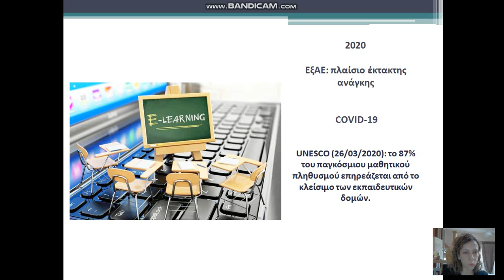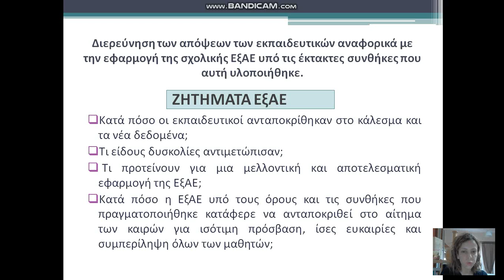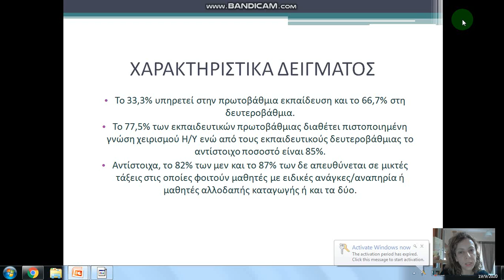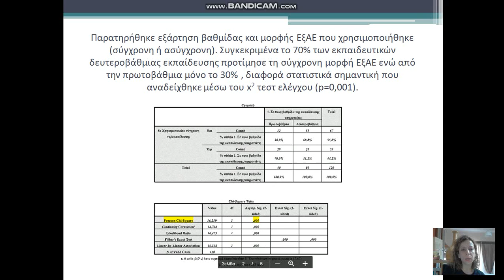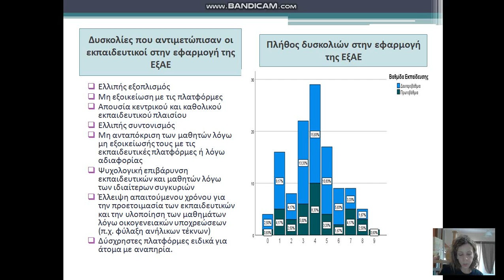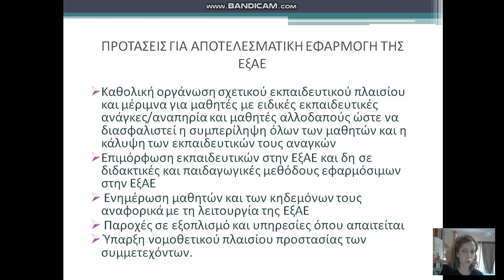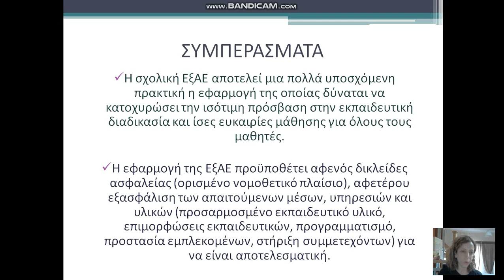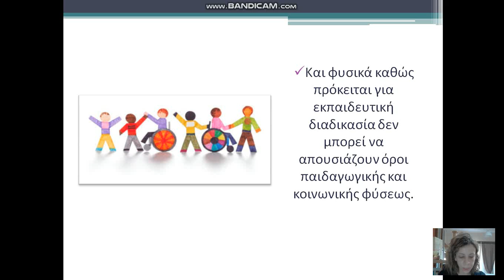182 Ζητήματα σχολικής εξ αποστάσεως εκπαίδευσης.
6th International Conference for the Promotion of Educational Innovation

Title: Ζητήματα σχολικής εξ αποστάσεως εκπαίδευσης. Απόψεις εκπαιδευτικών πρωτοβάθμιας και δευτεροβάθμιας εκπαίδευσης.
Μάρκου Παρασκευή
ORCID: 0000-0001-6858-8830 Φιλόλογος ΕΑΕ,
Υποψήφια Διδάκτωρ Πανεπιστημίου Κόρδοβας
Díaz-Noguera María Dolores
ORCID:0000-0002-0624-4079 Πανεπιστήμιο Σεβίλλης